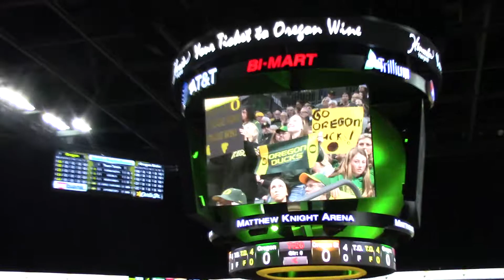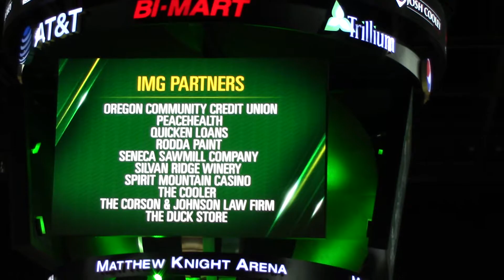2018 Womens BB Civil War Warmups Nat Anthem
The Rematch... Civil War from Eugene. Warmups and National Anthem and OMB Entertaining the incoming crowd.